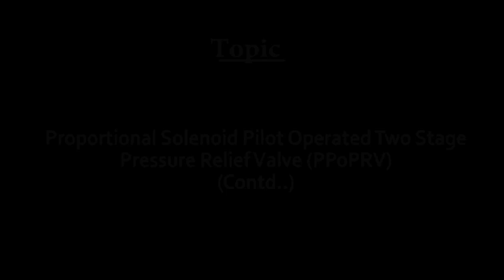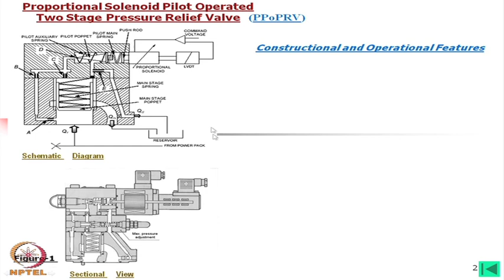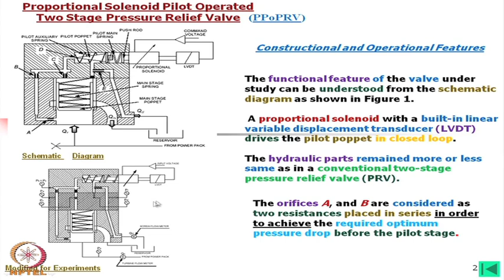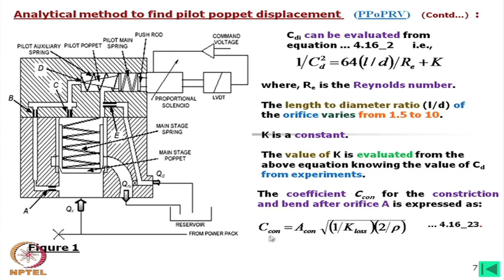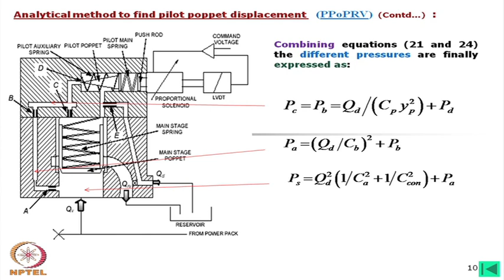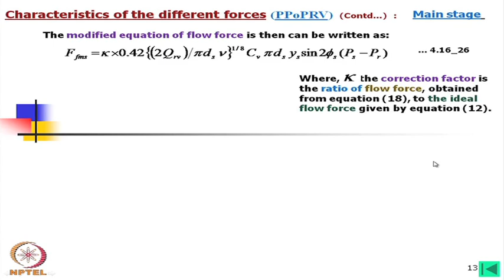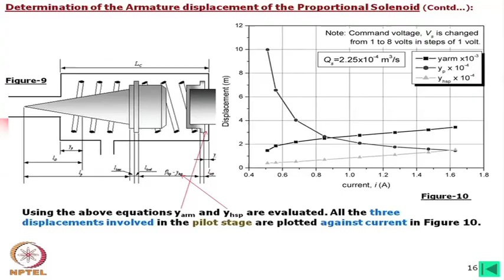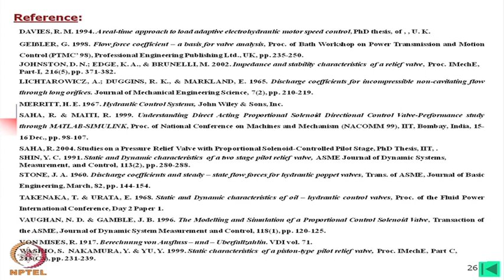mod-15 lec-16 Proportional Solenoid Pilot Operated Two Stage Pressure Relief Valve (Contd.)